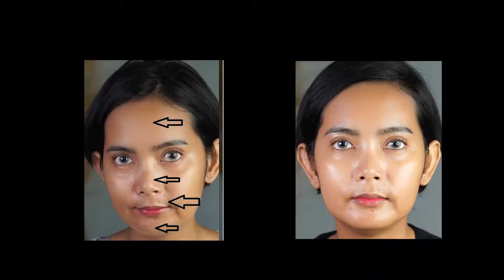cara menghilangkan noda hitam di wajah dengan skintific symwhite 377 dark spot eraser serum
Klik link dibawah untuk mendapatkan promo potongan harga dan potongan ongkos kirim s
skintific symwhite 377 dark spot eraser serum

satu serum ini salah satu yang efektif untuk keluhan diatas

Terima kasih.